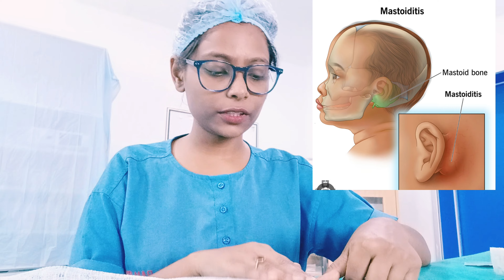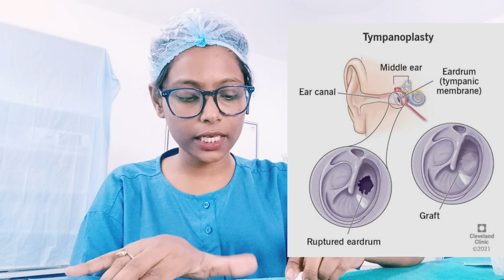MASTROIDECTOMY v/s TYMPANOPLASTY